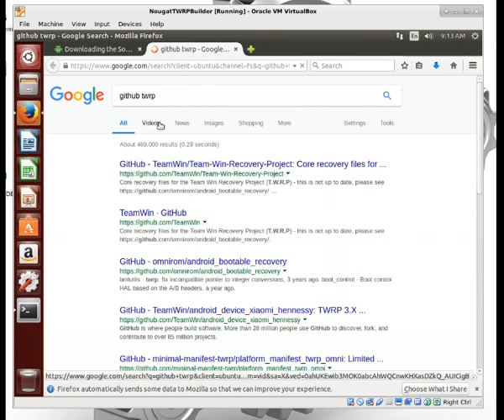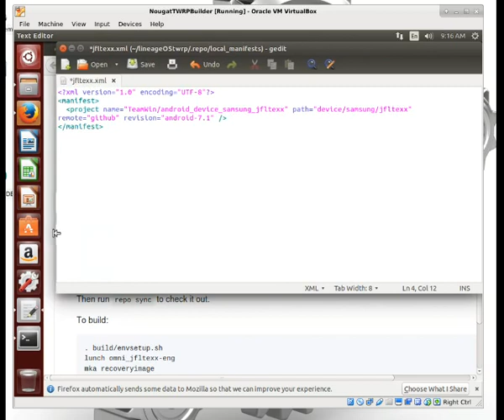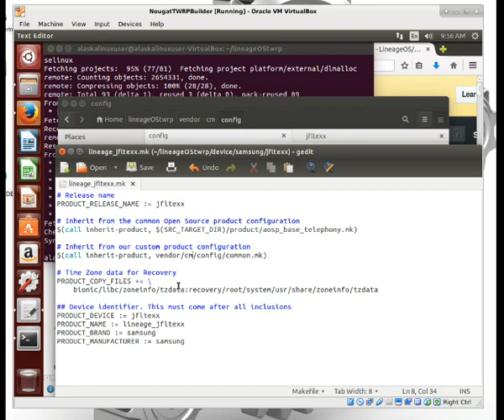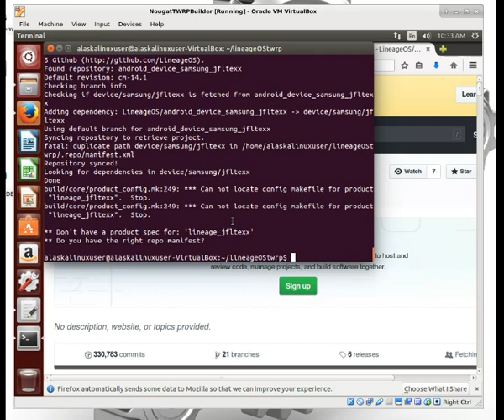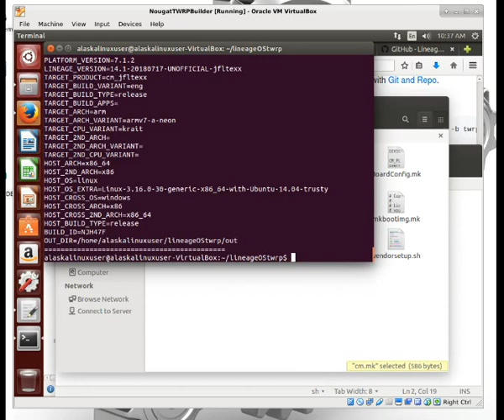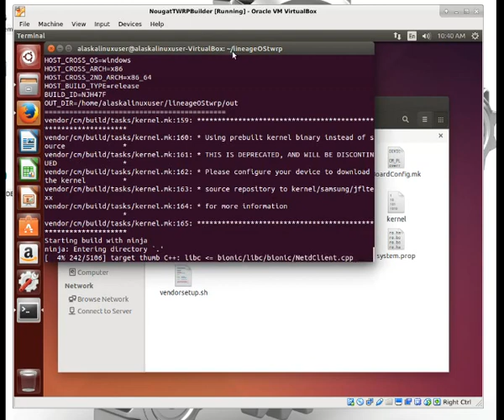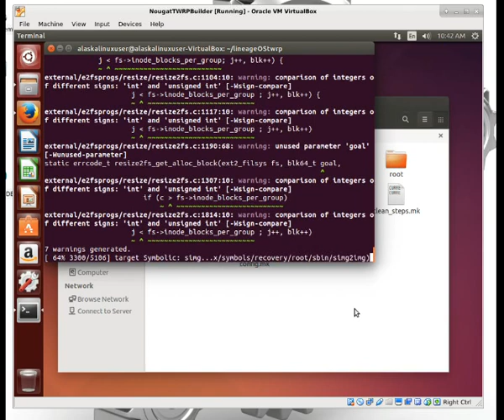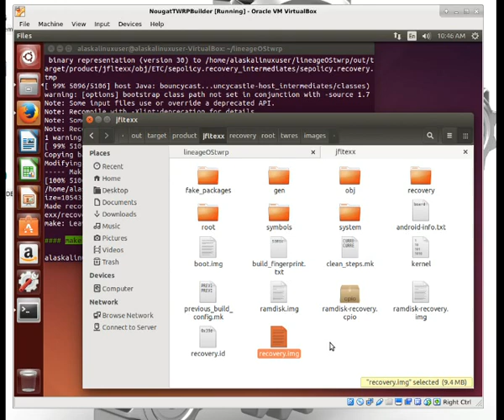TWRP Change Omni Device To LineageOS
TWRP Change Omni Device To LineageOS while making custom Android Roms.